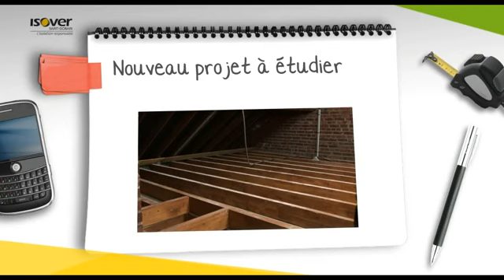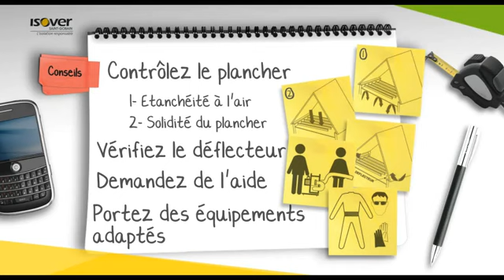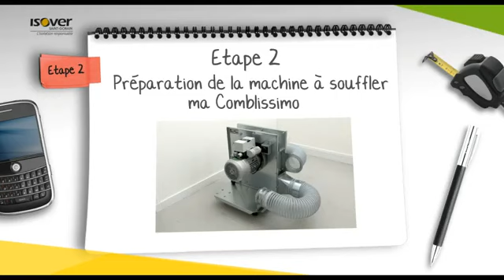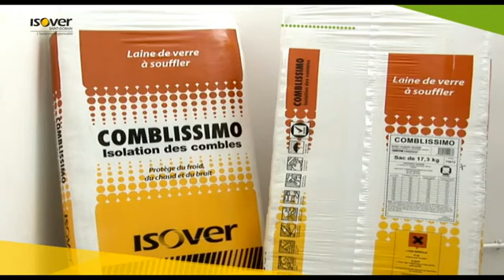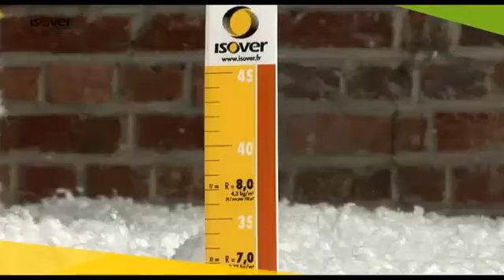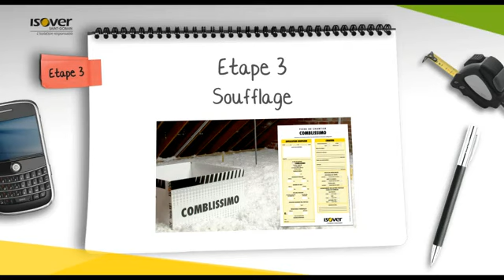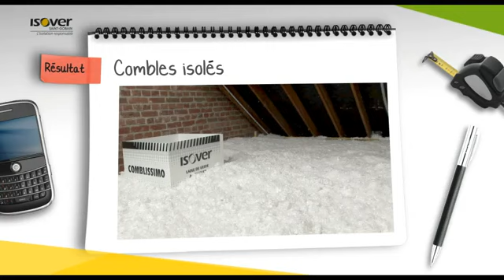Comment isoler des combles perdus par une laine à souffler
3. Comment isoler des combles perdus par une laine à souffler